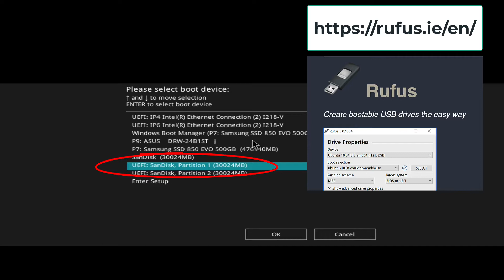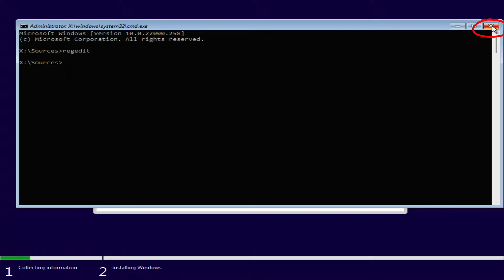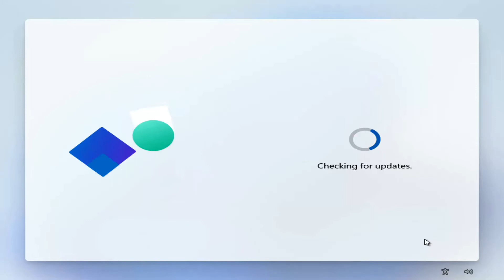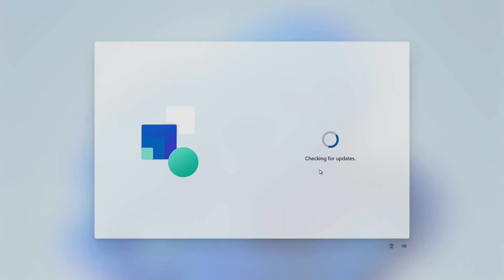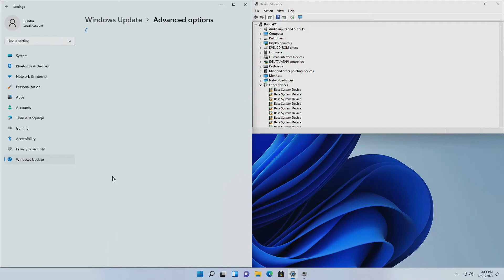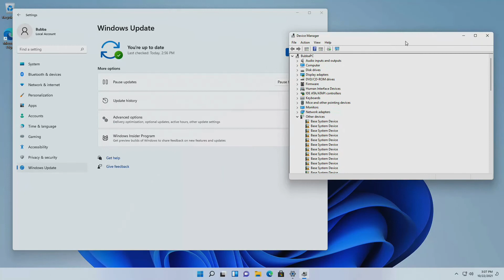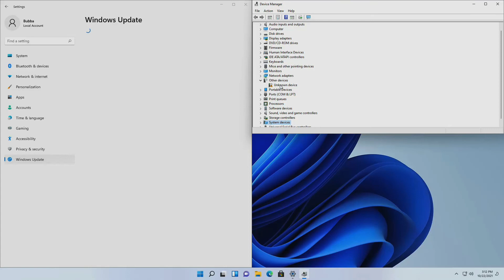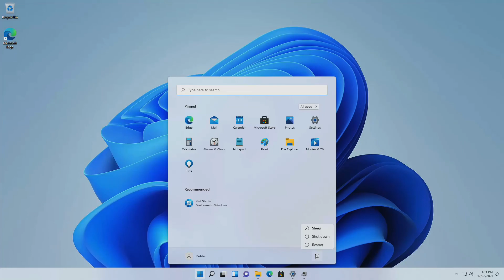Windows 11 No TPM Clean Install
Doing a clean install of Windows 11 to a computer without TPM.  This video includes a step by step guide to editing the registry to allow the Windows 11 install. Warning: Microsoft may not support this in the future.